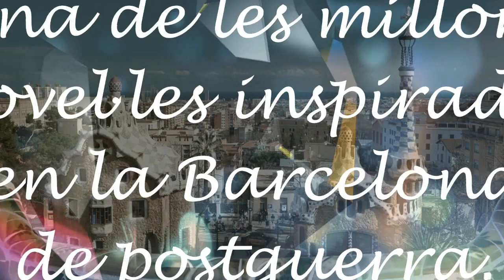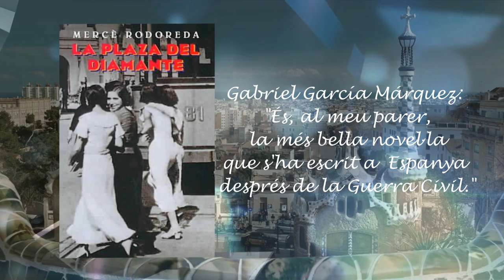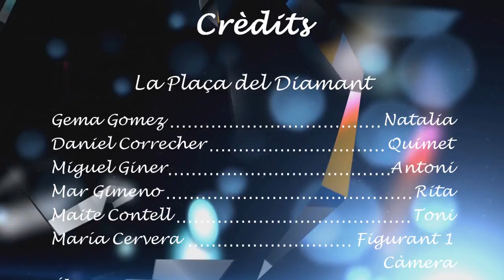Book trailer plaça dels diamants